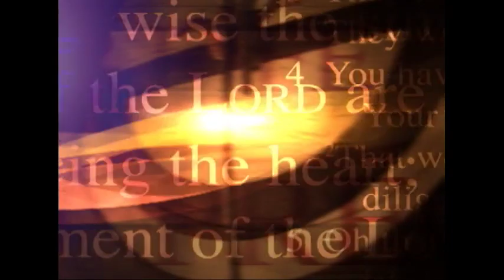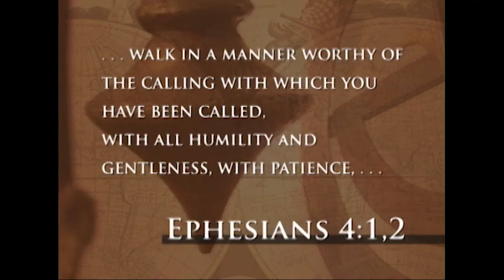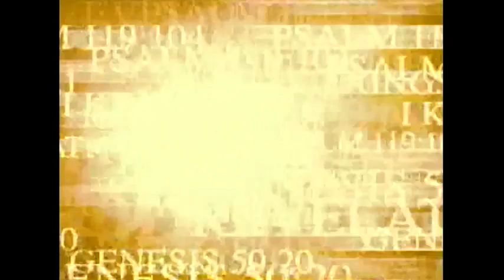Ephesian | Walk in a Manner Worthy of Jesus Christ by Walking in the Spirit | Kay Arthur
Ephesian | Walk in a Manner Worthy of Jesus Christ by Walking in the Spirit | Kay Arthur | Precepts for Life

Do people as the expressions go cause you to ruffle your feathers? Do they cause you to get uptight? Do they get under your skin and what do you do when that happens? I mean it’s bound to happen, but the question is how do you handle it when it happens? Do you handle it in a way that shows hey, you aren’t normal. You must belong to Jesus Christ. You must be one of those Christians.

1)This video has no negative impact on the original works (It would actually be positive for them)
2)This video is also for teaching purposes.
3)It is positively transformative in nature.